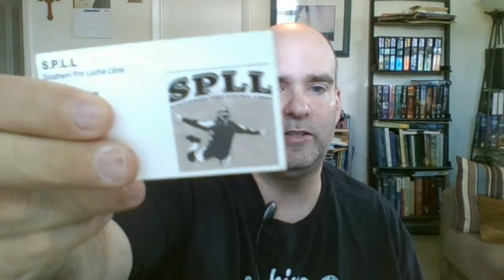WWE Raw and Smackdown Review: The Hobo and his Girlfriend 05/21 - 5/22